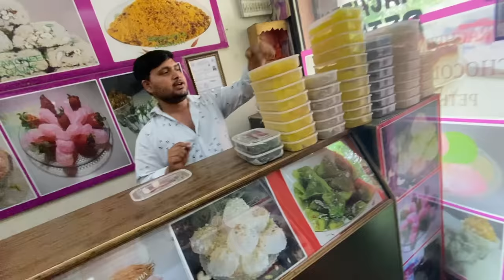Taj Mahal Pe dance Kar diya 😂